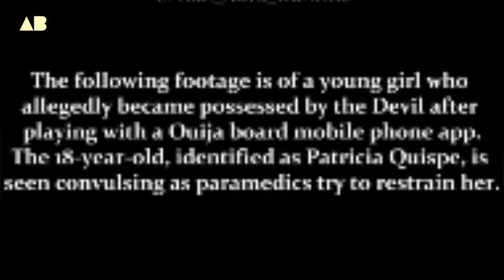A devil-obsessed woman in the Necromantic mobile app | 👽ATA BOY - alien channel 2.0